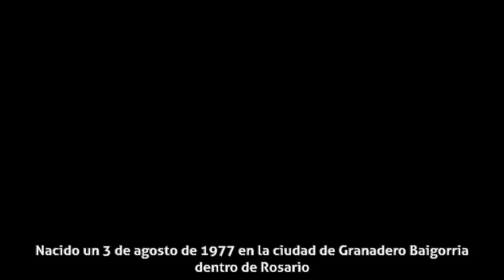Leandro Lovato - Biografía